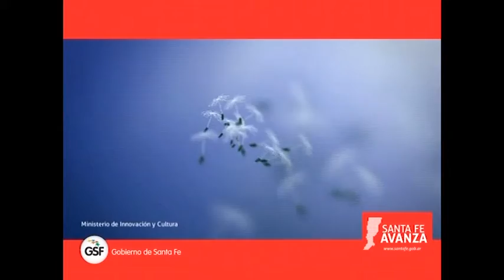ROSARIO - CAOVA - La Empanada Folk - Franco Bracco